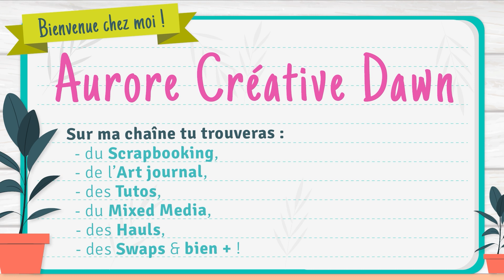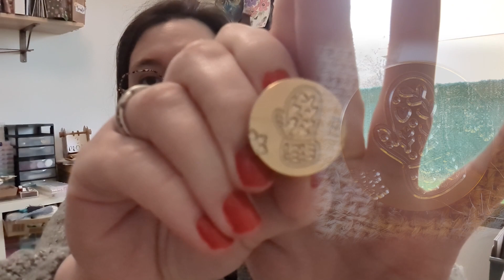Revue complète du calendrier de l'avent @marquezibuline 2023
Aujourd'hui je vous présente fait un récap complet de tous les produits présents dans le calendrier de l'avent Zibuline 2023

AuroreCreativeDawn

Groupe Facebook :
Les créas d'Aurore Créative Dawn

A bientôt !